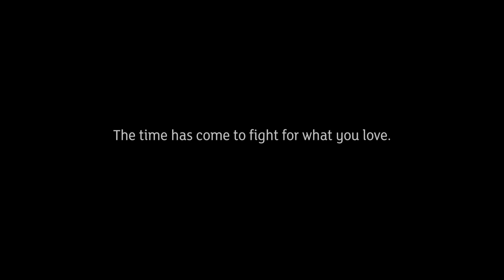Your countryside needs you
Film to promote CPRE's charter to save our countryside campaign.

CPRE links